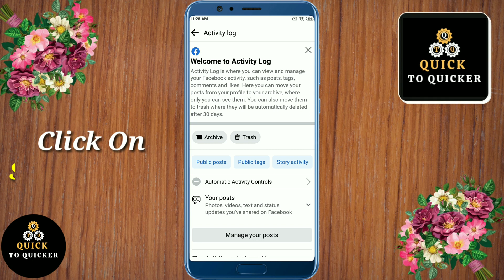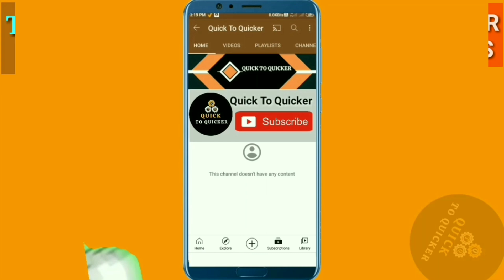How To See Old Story On Facebook (2023 NEW UPDATE) | Facebook Story History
For more info watch this video How To See All Story Archive On Facebook, till the end. After watching this video until the end, share your valuable thoughts in the comment section of this video. If you like this video how to view story archive on facebook app, then give a like👍(It gives us encouragement).

2. how to see story archive on facebook
3. how to see story archive on facebook 2022
4. how to see my story archive on facebook
5. how to see old story archive on facebook
6. how to view old story on facebook
7. how to see old stories on facebook
8. how to see facebook story history
9. how to see facebook story reaction history
10. how to see story history on facebook 2022